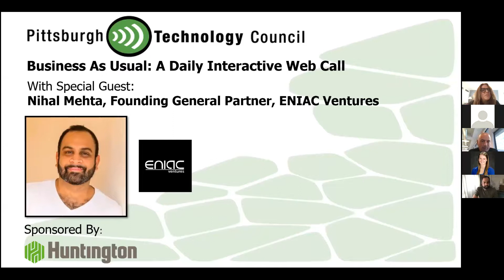Eniac Ventures' Nihal Mehta Goes Live on Business as Usual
Access to capital is a top concern for Pittsburgh's tech ecosystem. We are excited to welcome a true venture rockstar Nihal Mehta, Founding General Partner at Eniac Ventures, which has invested in companies, including Air BnB, Legit and Brightwheel to name a few.

Nihal will talk more about the fund and what they look for in investments. As one of the most connected VCs in the world, Nihal has been called the human Rolodex, thanks to the thousands of connections he has made with some of the world’s top companies and brands.

Prior to founding Eniac, Nihal was the founding CEO of LocalResponse, where he grew revenues 2,153% in three years and landed them on Inc. 5000’s Fastest Growing Companies.